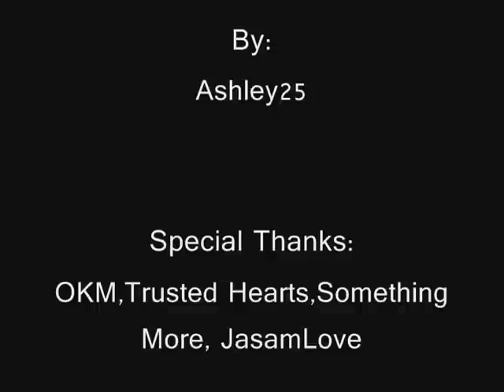Help Me Understand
A Jasam Video